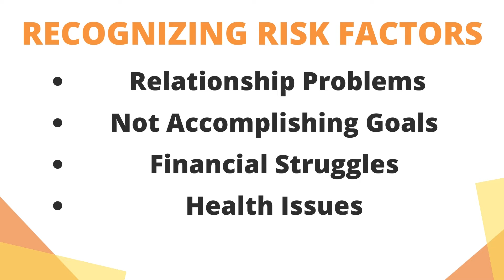Suicide Prevention - Risk Factors (Lawrence)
GCBHS Counselor Lawrence McNickles talks about risk factors and how perception can play a part.